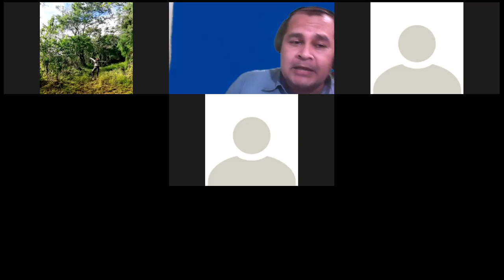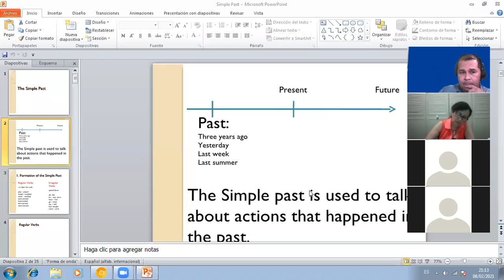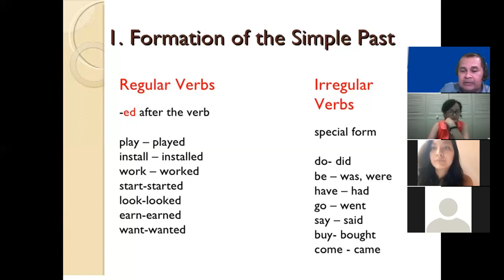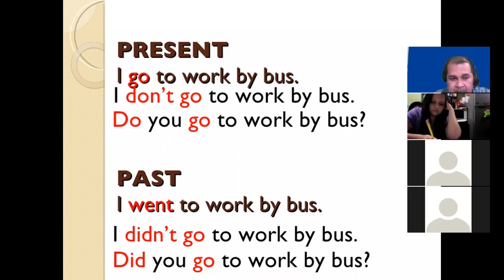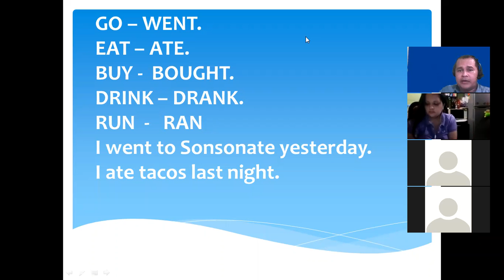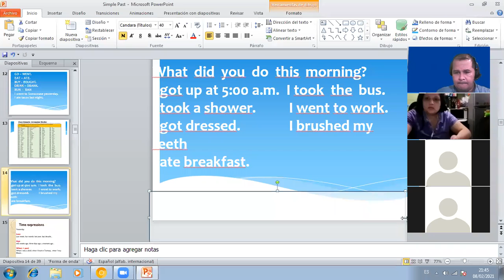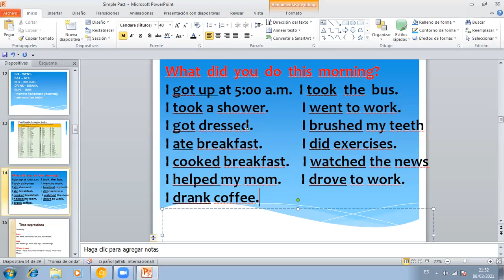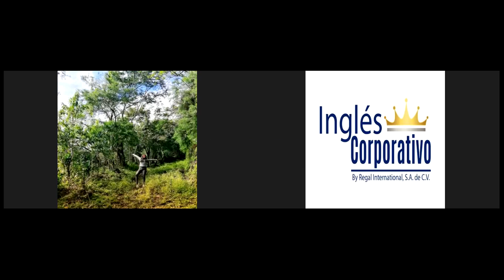Ingles Corporativo - Class # 9 - Regular verbs and irregular verbs (Past Simple)